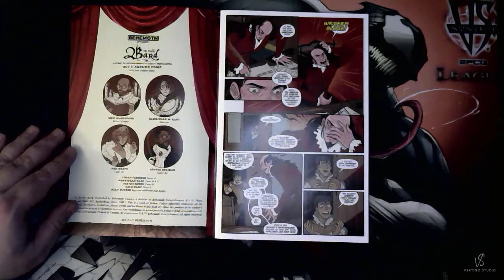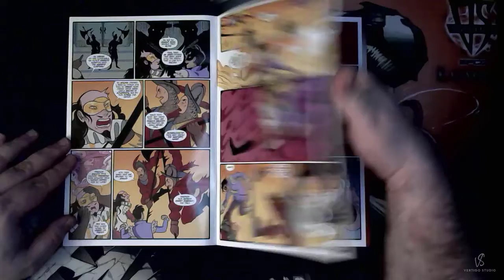No holds Bard 1 by Behemoth Comics Review